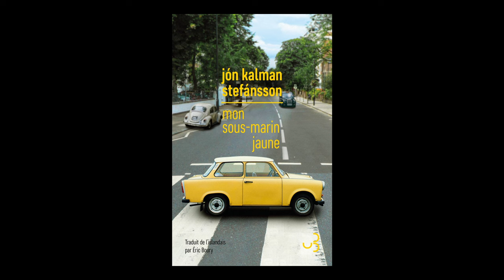Jón Kalman Stefánsson - Mon sous-marin jaune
Jón Kalman Stefánsson vous présente son ouvrage "Mon sous-marin jaune" aux éditions Bourgois. Rentrée littéraire janvier 2024.